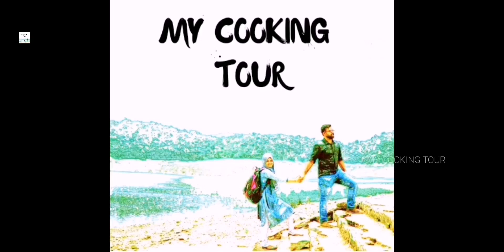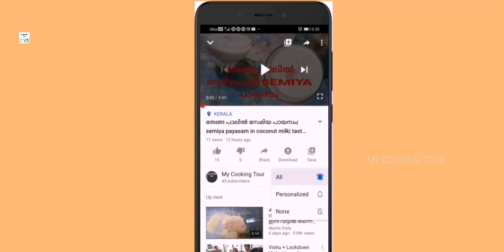Naan ഉണ്ടാകാം ഇനി non stick pan ൽ 👌/ഒരു easy garlic naan recipe / without oven / My Cooking Tour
Ingredients..

Salt
Oil
Garlic
Coriander leaves